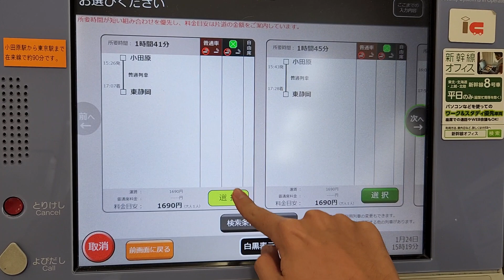小田原駅の指定席券売機で普通乗車券を購入